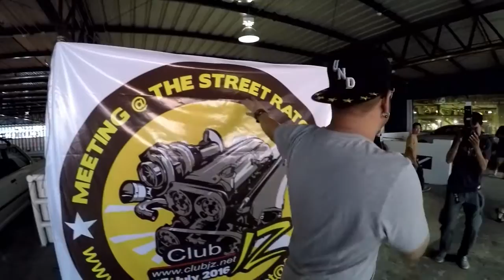club JZ ep219 30 07 59 1/4